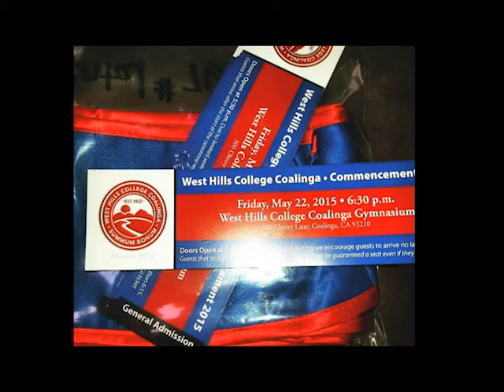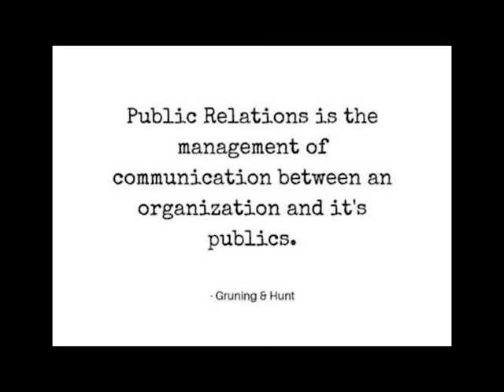Life Of Jazzmain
Description of  me